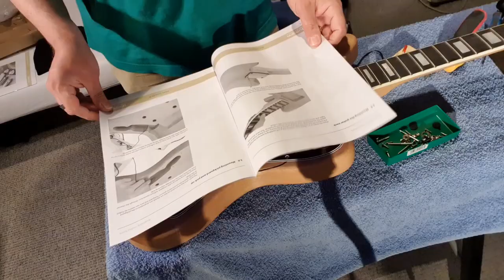Harley Benton JA Kit Guitar Unboxing and Tone Test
Unboxing and tone test of Harley Benton's Electric Guitar Kit 'JA' which looks a lot like a Jazzmaster. For details on the kit visit Thomann here:

Jump to:
0'00" Unboxing
4'43" Tone Test (clean)
6'50" Tone Test (overdriven)
8'44" Impressions

The guitar was plugged straight into Amplitube 4 using the American Clean 2 amp settings, spring reverb on the amp, onboard compressor (and Tube Screamer for overdriven section) as well as the onboard Fender Twin Reverb cab.